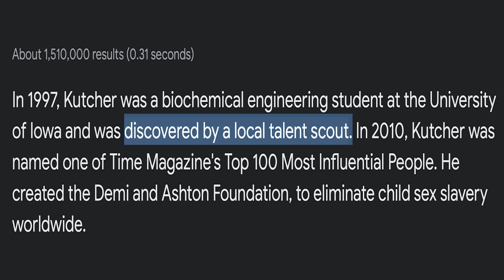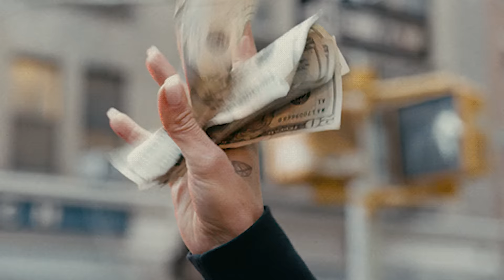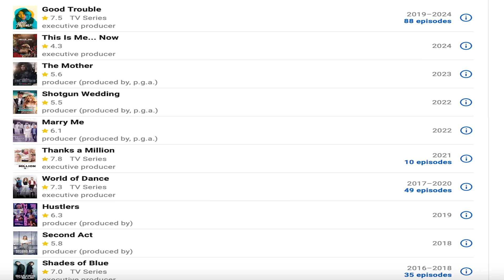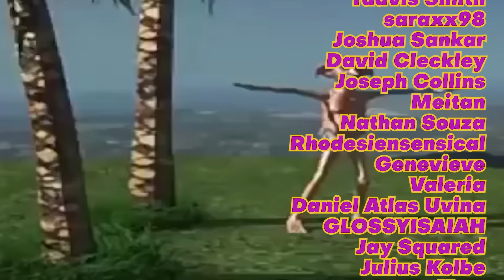Jennifer Lopez & The Existential Horror of Mediocrity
I review and criticize Jennifer Lopez's new Amazon prime multi media project "This is me...now" and the corresponding behind the scenes documentary "The greatest love story never told" where she delves into her love life, past and present (hello ben Affleck!).

Shout out to my video editor Hayley Torio!

THANK YOU VATA for composing the backtrack!